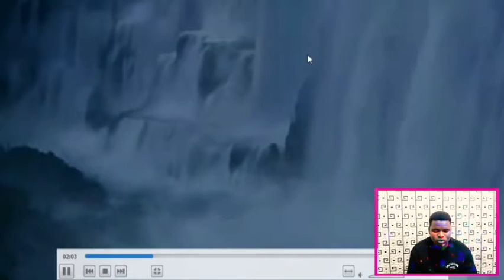Sirrin Fina Finan Duniya Episode (2), Bahubali VFX Behind the scenes.